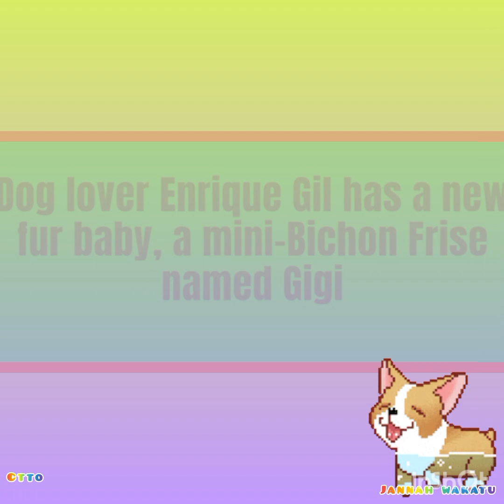QUEN MAY BAGONG BABY‼️WELCOME GIGI QUENS FURBABY 👍😍